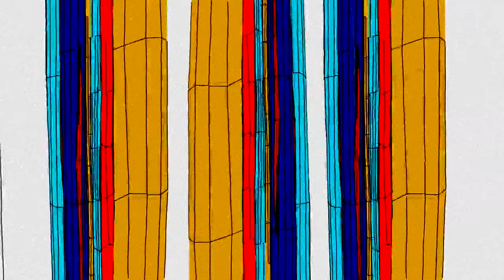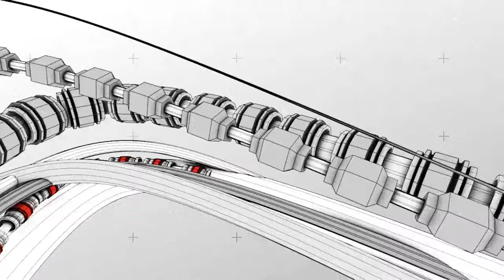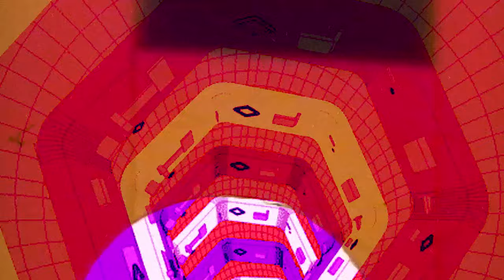Jan Vercauteren - Catch Me If You Can [RAVE06]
Artist: Various Artists
Title: The Definition Of Neorave
Label: Rave Alert
Catalogue: RAVE06
Format: 2x12" Vinyl
Genre: Electronic
Style